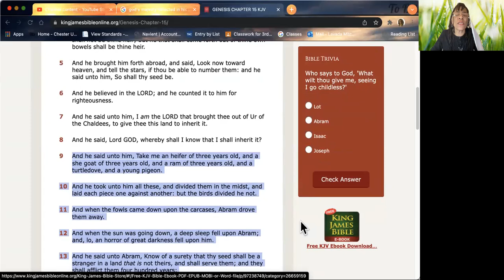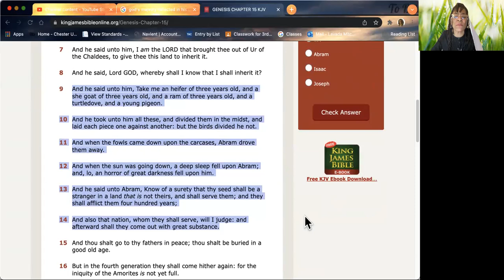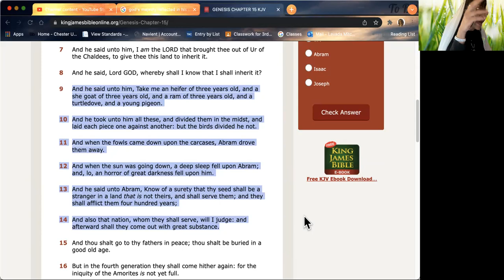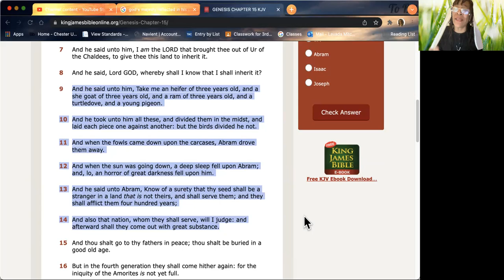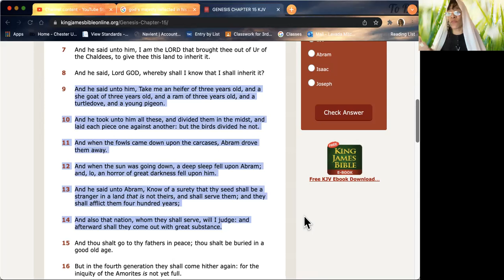Hebrew Awakening- The Covenant is in force...